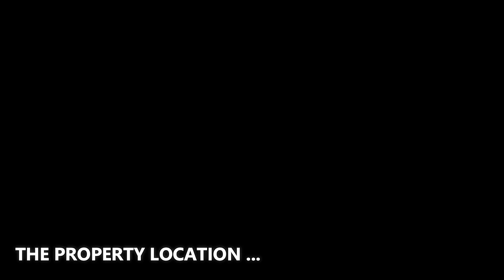This $13,500,000 Striking Waterfront Estate in Lighthouse Point is a truly entertainer's dream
❤️ It is a great honor and pride to be accompanied with Chad Bishop & Michael Clouston to present this amazing property. Please contact the Agents for further information.

✔️ ABOUT THE PROPERTY :
** Price : $13,500,000
** Beds : 7
** Baths : 8
** Living : 12,094 sqft
** Lot size : 0.40 Acres
** Built : 2016
** Description : Striking Waterfront Estate in Lighthouse Point. This 7 bedroom, 7.5 bathroom mansion has a heated saltwater pool, 87 ft of waterfront, ocean access with no fixed bridges, and that's just the start. It's an entertainer's dream of a home, comprised of a 1,350 bottle wine cellar, multiple terraces, a gym, a full bar with a keg on tap, an outdoor kitchen with 1 gas & 2 charcoal Grills, fireplaces, and a piano room. Watch the sunset from your own personal balcony or Stack the glass walls bringing together the inside and outside living areas to create the perfect open feel. Excellent location only minutes from the ocean, whether you decide to drive or take your boat. Close to dining, shopping, entertainment, major roadways, and much more.

✔️ ABOUT THE AGENT : ONE SOTHEBY'S INTERNATIONAL REALTY
1) CHAD BISHOP
- Address : 401 E Las Olas Blvd 100 Fort Lauderdale, Florida